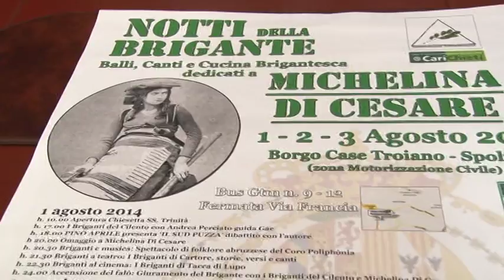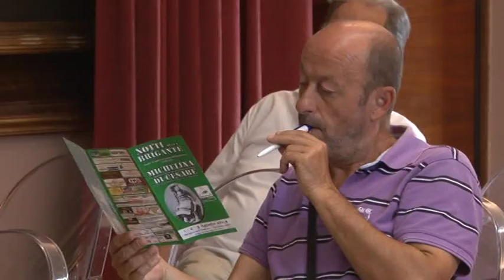Notti della Brigante a Spoltore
Una storia lontana un secolo e mezzo, tradizione, folklore e leggenda rivivono dal 1 al 3 agosto a Spoltore nelle "Notti della Brigante"